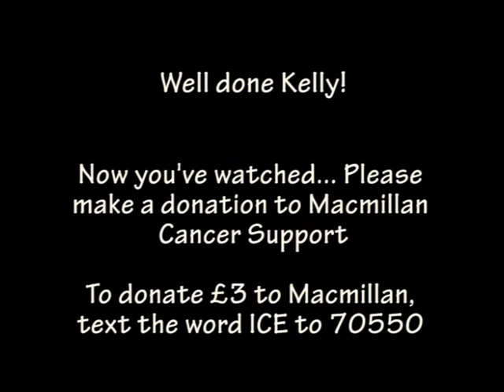Kelly M6KFA Ice Bucket Challenge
Kelly M6KFA from Essex Ham reluctantly doing the Ice Bucket Challenge. To Donate £3 to Macmillan, text the word ICE to 70550